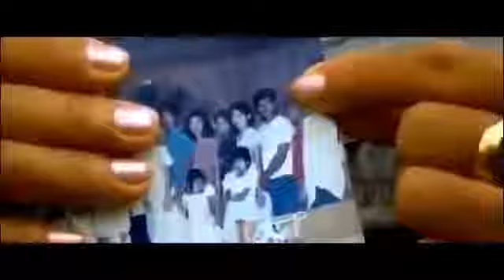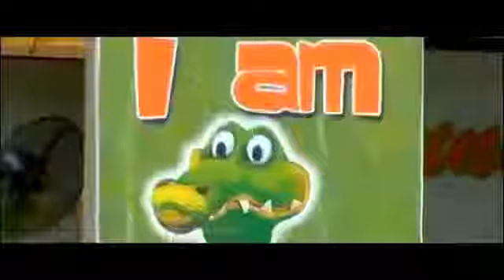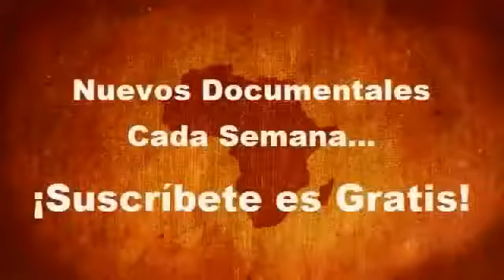Documental Cocodrilos Gigantes El Mas Grade Completo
Blog del canal : Este canal contiene los mejores documentales completos en español buenos para la educación y formación de la comunidad. - Documentales.

El Cocodrilo Mas Gigante en las Filipinas Documental en Español 2017 HD El Cocodrilo Mas Gigante en las Filipinas Documental en Español 2017 HD El Cocodrilo Mas Gigante en las Filipinas.

En este vídeo, analizaremos en profundidad, a las 4 especies de cocodrilos mas grandes, en cuanto a longitud y peso, que existen en el planeta. Descubre auténticos monstruos reales, capaces.